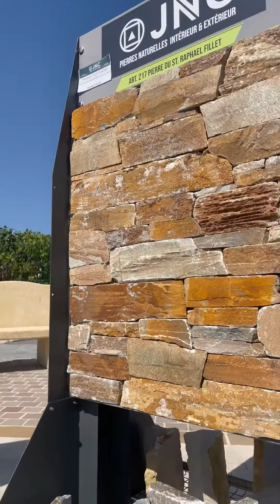Episode 1 - JNC NEGOCE, spécialiste de la pierre naturelle.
Après la première vidéo JNC il y a 10 ans, on se retrouve sous un nouveau format. ✨

Découvrez la pierre sous toutes ses formes au travers de notre histoire.
Chaque vidéo correspond à un thème. Nous vous conseillons sur le choix de votre pierre, les différences entre elles, des conseils décorations ou encore d'entretien.

Dans cet épisode, Véronique vous présente notre outil de travail au quotidien, notre showroom situé à ORMES (51) près de REIMS.

A bientôt,
L'équipe JNC 🏡